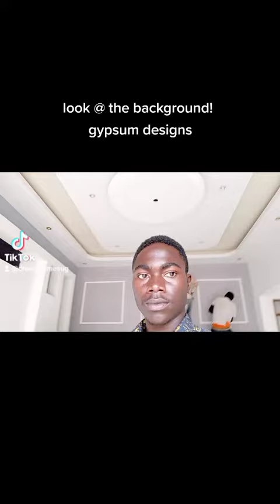Gypsum ceiling and TV unit installation in Uganda | Dream Homes Interior Designs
If you are a home owner in Uganda, there is a new stylish way of finishing homes, forget about the boring empty ceiling common in Ugandan homes. it's time to embrace the new way of expressing your style and standards through the looks and feel of your home.

Get in touch with Dream Homes Interior Designs Uganda to help you achieve the interior design you desire for your home.